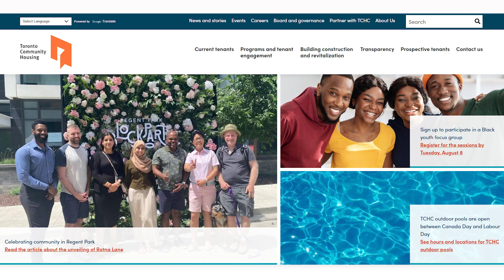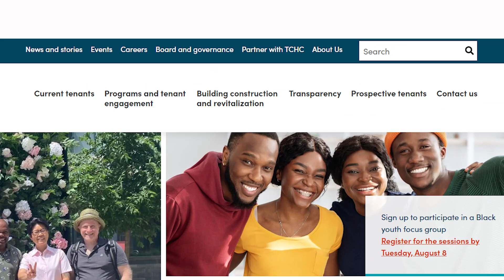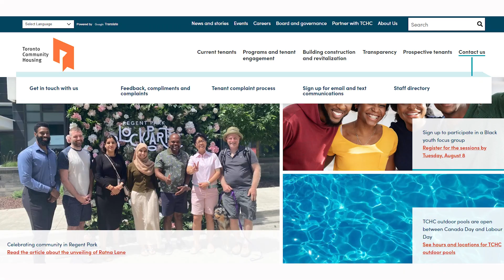Toronto Community Housing Corporation (TCHC) Introductory Video